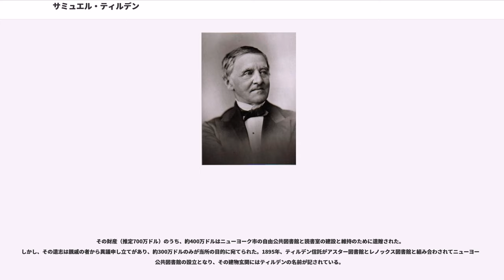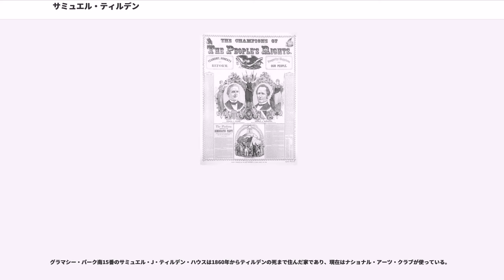サミュエル・ティルデン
サミュエル・ジョーンズ・ティルデン（、1814年2月9日-1886年8月4日）は、アメリカ合衆国の弁護士、政治家である。ニューヨーク州知事となった後に1876年大統領選挙に民主党候補として出馬したが、19世紀アメリカで最も多くの論争を巻き起こした選挙となり、選挙人投票でわずか1票差で敗れた。アメリカ合衆国大統領選挙の歴史の中で1票差の落選者は他にいない。ティルデンは政治改革者としてニューヨーク市実業界との結びつきがあるブルボン民主党員であり、タマニーホールの汚職と戦い、また税金を低く抑えておくために奮闘した。

ティルデンはニューヨーク州ニューレバノンで生まれた。ティルデンと名の付く他のアメリカ人と同様、17世紀アメリカの初期イギリス人開拓者ナサニエル・ティルデンの子孫と考えられている。ティルデンはニューヨーク大学（当時、公式にはニューヨーク市大学とされた）で学び学士となった後に、ニューヨーク大学法律学校（当時、公式にはニューヨーク市大学法律学校とされた）を卒業し、1841年に法廷弁護士として認められ、熟練した顧問弁護士となって、1850年代の不安定な鉄道ブームの時代には顧客として多くの鉄道会社を抱えた。その法律実務は、抜け目ない投資家達と組んで金持ちになった。

1848年、マーティン・ヴァン・ビューレンと個人的な繋がりがあったために、「バーンバーナーズ」すなわちニューヨーク民主党の自由土地派の改革運動に参加した。この自由土地派から共和党に参加しなかった数少ない者の一人でもあり、1855年にはニューヨーク州検事総長の選挙で反奴隷制派の候補者になった。

南北戦争終戦後、ティルデンはニューヨーク州民主党委員会の委員長になり、間もなくニューヨーク市の悪名高いトウィードの組織との紛争に巻き込まれた。腐敗したニューヨーク判事達はこの組織の道具であり、ティルデンは1872年にニューヨーク州議会議員となった後で、改革の側に立ち、判事の弾劾裁判で指導的な役割を担った。組織の特定メンバーの銀行勘定を分析することにより、裏金が分割されていた原理の法的証拠を掴んだ。1874年には、改革を心に抱く知事として、第2の略奪者組織、ニューヨーク州の運河を不正管理することにより組織的にニューヨーク州を食い物にしていた党派の構成員からなる「キャナル・リング」に注意を向けた。ティルデンはこの組織を破壊することに成功した。

ティルデンのニューヨーク州知事としての功績によって大統領選挙でもその候補指名を得た。

1876年アメリカ合衆国大統領選挙のとき、ティルデンは一般選挙で共和党の対抗馬ラザフォード・ヘイズよりも多くの票を獲得し、民主党が南北戦争後に政治の場に戻ってきたことを証明した。しかし、選挙人選挙の結果は、フロリダ州、ルイジアナ州およびサウスカロライナ州がそれぞれ議会に2組の選挙人票を送ってきたために、問題ありとされた（この他にオレゴン州の選挙人1人についても論争が起こり、実質的に資格を剥奪された）。

共和党はレコンストラクションの間、南部の州政府を支配していたが、圧倒的に多い民主党支持白人には不人気であり、南部白人の多くは北部からの干渉と考えるものに不満を抱き、共和党を南北戦争の責任があるものと非難していた。その結果として、これら3州の選挙人票は1組が共和党のヘイズに投ずるものであり、もう1組は民主党のティルデンに投ずるものだった。これら3州を除いたときに、ティルデンは184の選挙人票を得ていたが、大統領に当選するには185票が必要であり、1票足りなかった。3州のうち1州でも取ればティルデンは大統領になれた。しかし、ヘイズが問題とされた3州全ての票を取れば、その選挙人票は185票となり当選するはずだった。アメリカ合衆国憲法には議会がそのような論争を解決する手段を規定していなかったために、憲法の危機が起ころうとしていた。

共和党が選挙結果について大胆に異議申し立てをする一方で、ティルデンは当選を求めて戦うでもなく、その支持者達に指導力を発揮するでもなく、支持者達を当惑させ失望させた。その代わりに、1ヶ月以上にわたって過去1世紀の選挙人票の完全な歴史を準備し、選挙人票を数えるのは上院議長ではなく、伝統的に議会の仕事であることを示すために費やされた。

議会の指導者達はこの危機を解決しようとして、15名の委員からなる選挙委員会を作り、どちらの選挙人票が有効かを決定させた。その...